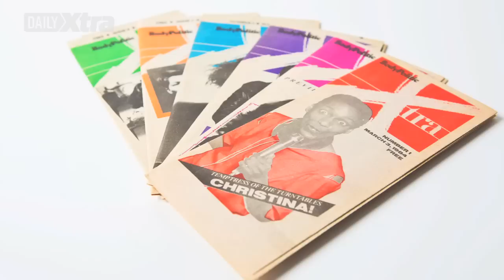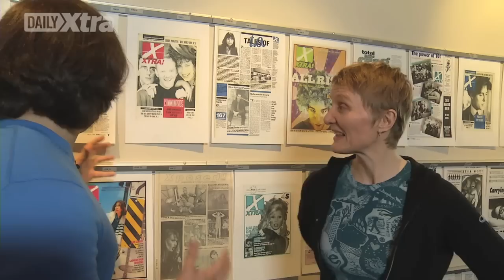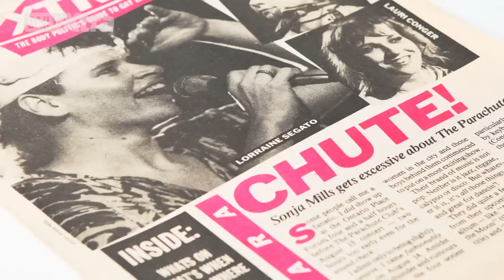Xtra's 30th anniversary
Join us as we speak with Ken Popert, Brandon Matheson and Lucinda Wallace about the 30th anniversary of Xtra Toronto. Here's to another 30th years!